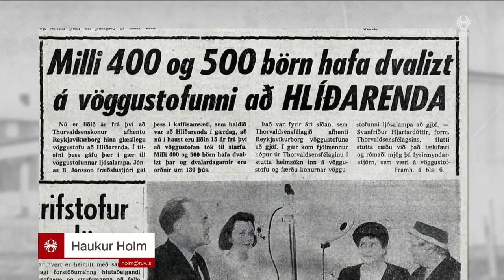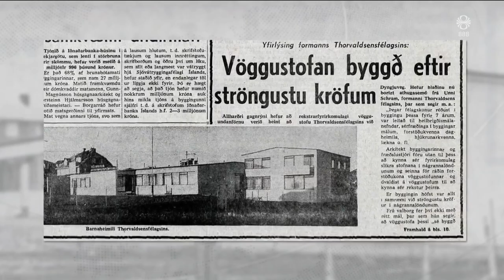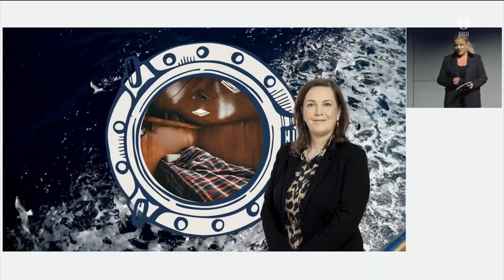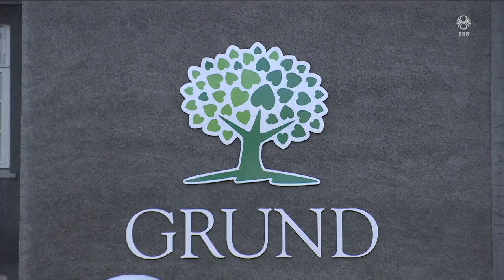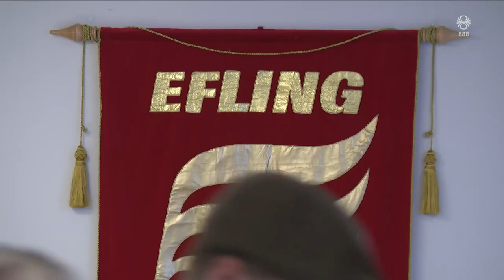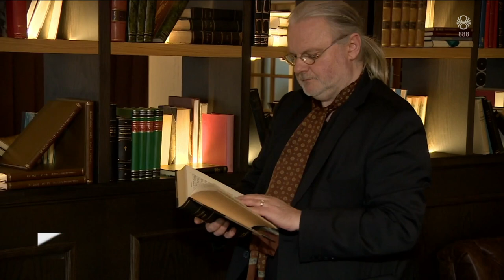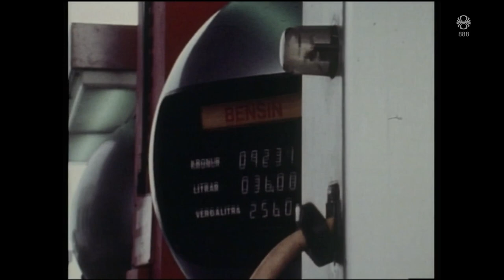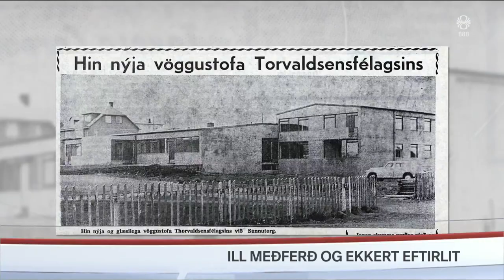Fréttir - 05. okt 2023